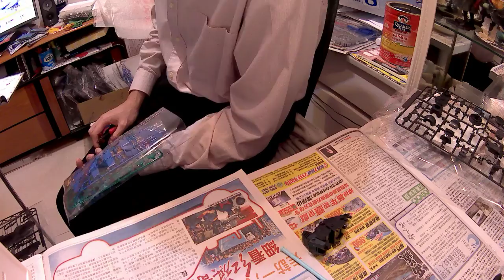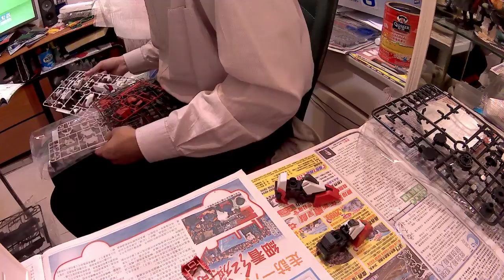Perfect Grade 00 Gundam Seven Sword - 01/18